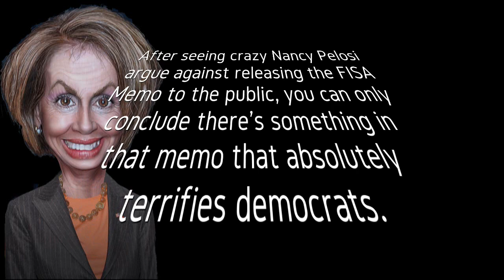Crazy Nancy Pelosi Says Don't Release FISA Memo to the Public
Crazy Nancy Pelosi Says FISA Memo Should Not Be Released to the American Public!

The soon to be released FISA Memo promises to be something the democrats don't want you to see.

They're worried, because the FISA Memo is set to expose the crimes committed by high ranking democrat officials, both elected and appointed...

If things are as bad as early speculation suggests, there's massive corruption throughout all major government agencies.

After seeing crazy Nancy Pelosi argue against releasing the FISA Memo to the public, you can only conclude there's something in that memo that absolutely terrifies democrats.

The fact that democrats are so opposed to releasing the FISA Memo is a sure indication that there's something there we need to see.

Do you think President Trump should release the FISA Memo to the American public?

Voice your opinion in the comments section below!

FISA memo release, Nancy Pelosi, crazy Nancy Pelosi, crimes by democrats, Trump, President Trump